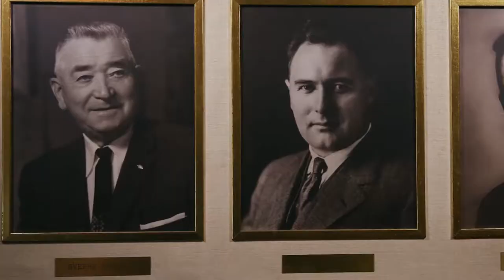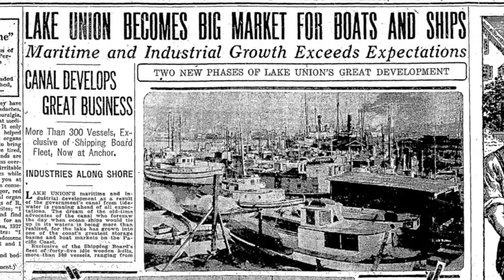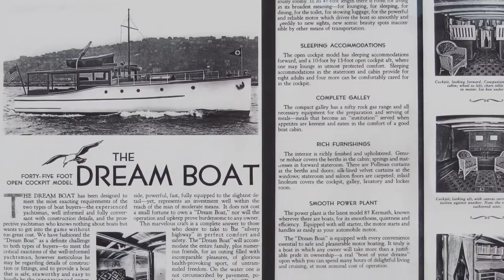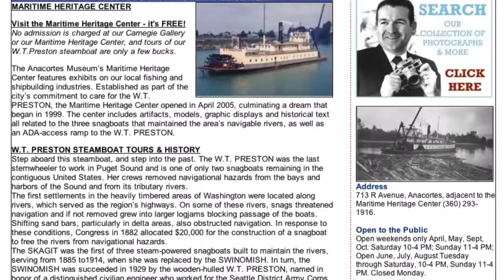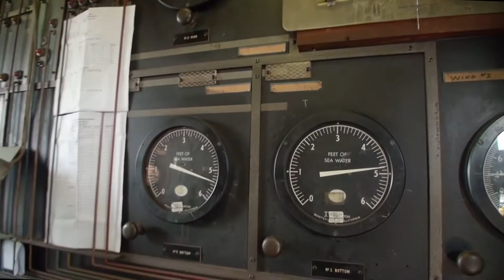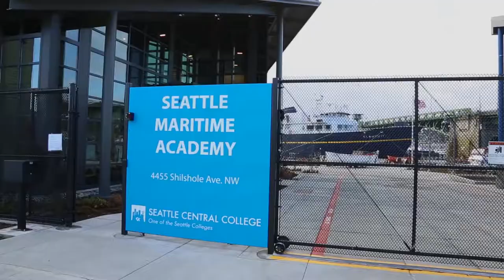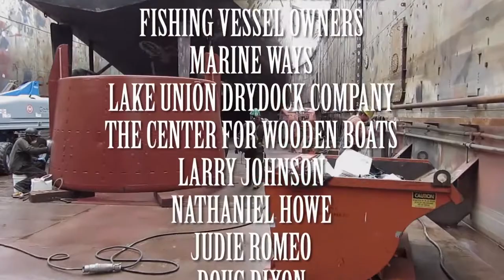Corps of Engineers Profiles Pacific Fishermen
Doug Dixon and others talk about the history of Pacific Fishermen.